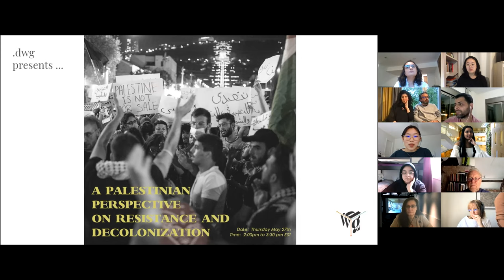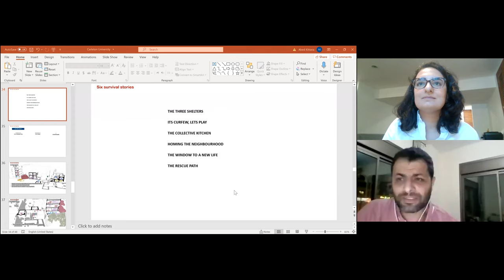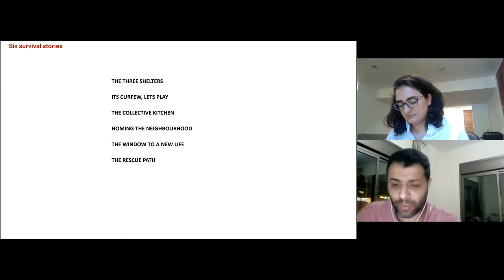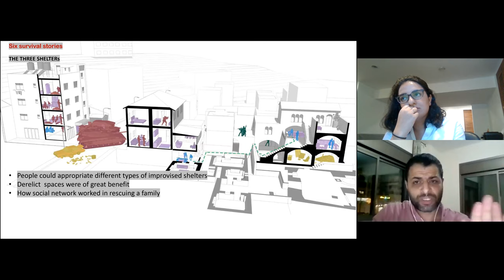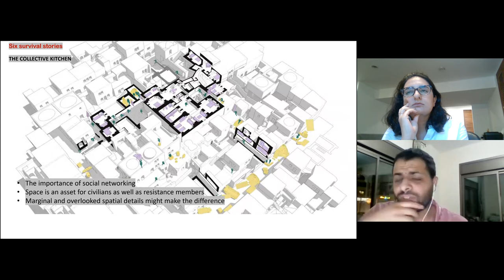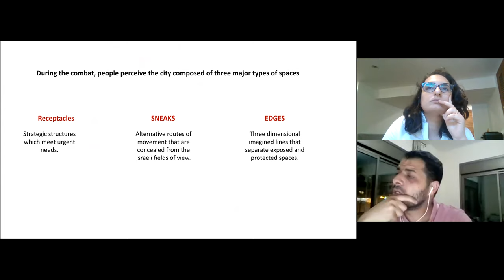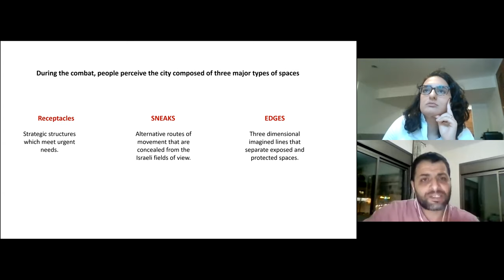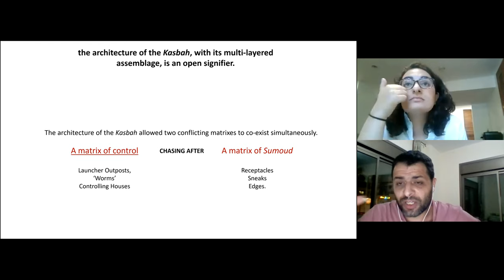A Palestinian Perspective on Resistance and Decolonization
The current events in Palestine have raised awareness to the Palestinian struggle on multiple avenues. These events signify a historical moment for Palestinians around the world where they have all united to speak of the injustice they are under. Palestinians within Historic Palestine and diaspora have stood up to the ethnic cleansing and apartheid against seeking freedom, justice, and sovereignty.

Architecture is as much a tool for the colonial powers to control and subjugate bodies as it is a space that may foster resistance and decolonization. This event will discuss moments within Palestinian history where built space was used as a way to reclaim Palestinian ownership and control over their bodies and land. We invite you to join the conversation on the role of architecture in this colonial context and its significance to projects of resistance and decolonization.

In collaboration with Rana Abughannam, .DWG presents 'A Palestinian Perspective on Resistance and Decolonization' featuring guest speakers Sandi Hilal, Alessandro Petti, and Abdalrahman Kittana.

Sandi Hilal is a Palestinian architect and researcher and co-director of DAAR (Decolonizing Architecture Art Research) with Alessandro Petti, a Professor of Architecture and Social Justice at the Royal Institute of Art in Stockholm. DAAR is an architectural collective that combines conceptual speculations and pragmatic spatial interventions, discourse and collective learning situated between politics, architecture, art and pedagogy

Abdalrahman Kittana is an Assistant Professor at the department of Architectural Engineering at Birzeit University in Palestine. His PhD research was on urban resilience and civilian resistance in the Kasbah of Nablus during the second Intifada.

Rana Abughannam is a PhD candidate at Carleton University’s School of Architecture and Urbanism. She is also a contract instructor at Carleton University and has previously taught at the School of Architecture and Interior Design at the Canadian University Dubai and at the Department of Architecture at Birzeit University. Her Ph.D. dissertation builds on her previous research and focuses on spatial forms of colonialism and resistance within Hebron, Palestine.